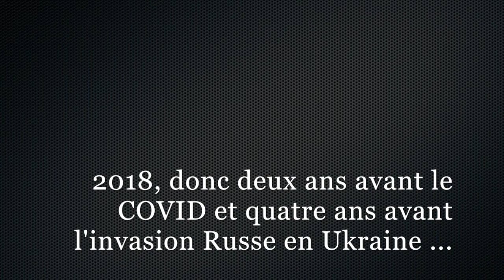En 2018, Édouard Philippe imaginait déjà un virus et une invasion russe